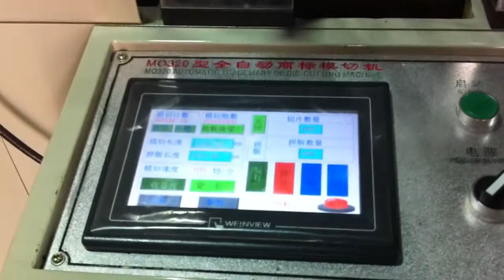Automatic continuous self adhesive flatbed die cutting machine